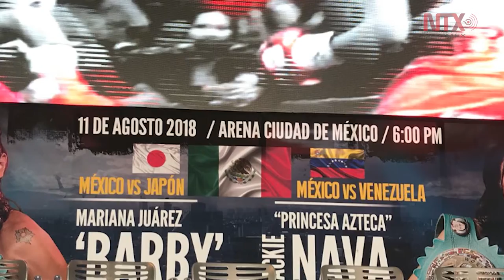Boxeadoras "Barby" Juárez y Jackie Nava se presentan motivadas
Las mexicanas Mariana "Barby" Juárez y Jackie " Princesa Azteca" Nava se mostraron motivadas para enfrentar el 11 de agosto venidero en la Arena Ciudad de México sus respectivos combates por el título mundial gallo del CMB